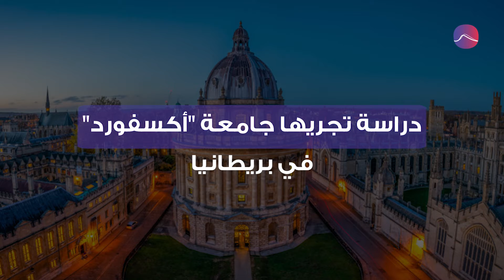ماذا ستكون نتيجة خلط اللقاحات؟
طانيا تثير الجدل بمزج اللقاحات
هل تنجح دراستها؟

مصادر الفيديو:
The Sun
Al Hadath
Al Sharq
SkyNews